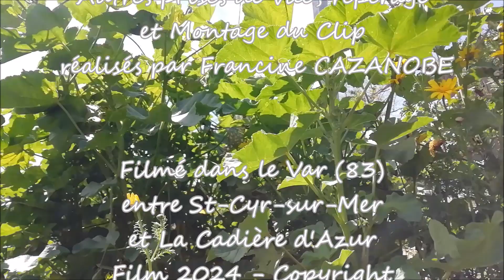Francine Cazanobe - AU CABARET DES ANNEES FOLLES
Chanson française Swing Jazz - Auteur Interprète Francine Cazanobe -
Compositeur Gérard Burlando - Prises de vue de Francine Cazanobe par René Mountaly - Autres prises de vue, Repérage,  Montage du Clip par Francine Cazanobe - Tourné entre La Cadière d'Azur et Saint-Cyr-sur-Mer (Var)

Paroles de Francine Cazanobe Interprète
Chanson intitulée "AU CABARET DES ANNEES FOLLES"

Non, je n'vendrai pas mon âme au diable,
Pour faire plaisir aux papillons noirs,
Couleur de nuit, sombres miroirs,
Bonimenteurs, marchands de sable,
Non, j'n'irai pas en Amérique,
Au Cabaret des années folles,
Je ne suis pas assez cynique,
Je ne suis pas une fille comme ça,

Si un Gentleman tombe à pic,
M'offrant champagne et caviar,
Moi, la gentille femme romantique,
Je n'tomberai pas dans ces déboires,

Pour une bouteille à cent dollars,
A ce Dandy au chapeau noir,
Je n'irai pas en Amérique,

Si j'avançais d'un pas vers lui,
Pour dans ses bras, passer la nuit,
Moi, la poupée vêtue de strass,
Je tomberais sous sa menace,

///  PONT Musical  ///

Je ne suis pas une fille comme ça (bis)